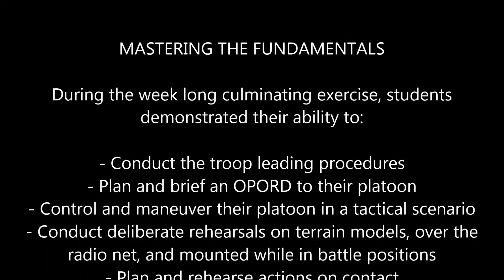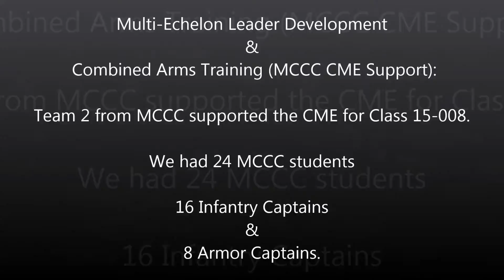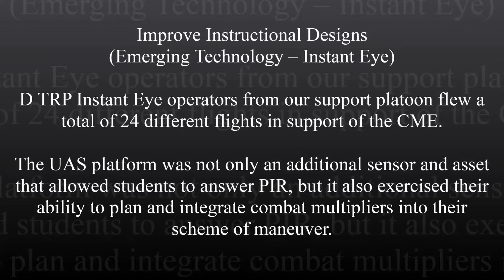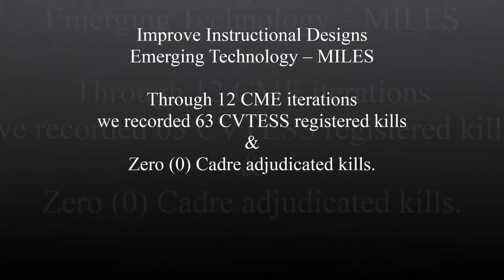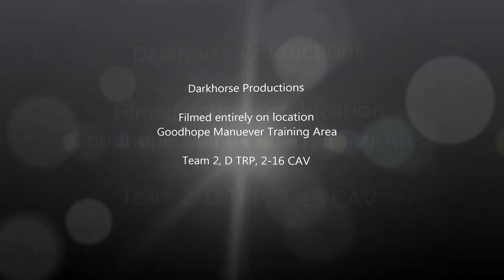ABOLC Class 15-008 CME NOV15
Digital Storyboard, ABOLC Class 15-008 Competitive Maneuver Exercise 06-13NOV15